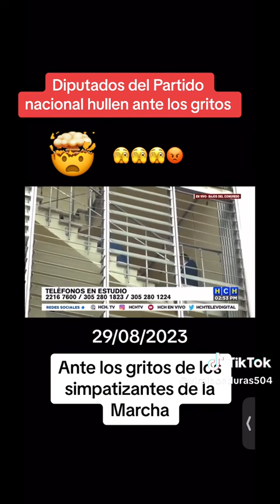El Charrula Revolucionario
Video de Samuel Hdez Supervisor 1